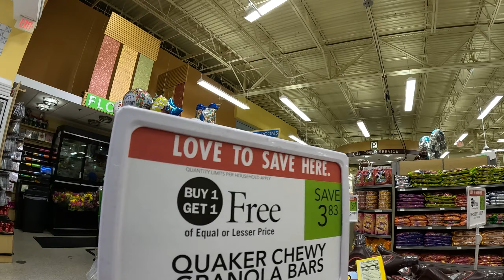Tour of Publix Super Market at Village Shops at Bellalago, Kissimmee, Florida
Video of store tours in Florida!
Award-winning service at Publix Super Market at Village Shops at Bellalago! Wide selection of high-quality meats, local produce, seafood, Deli subs and Bakery cakes.